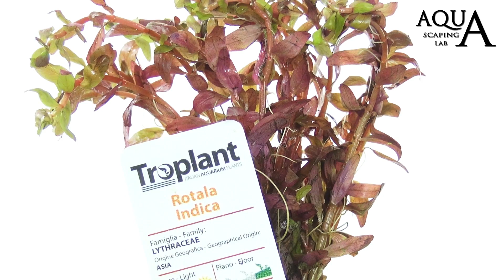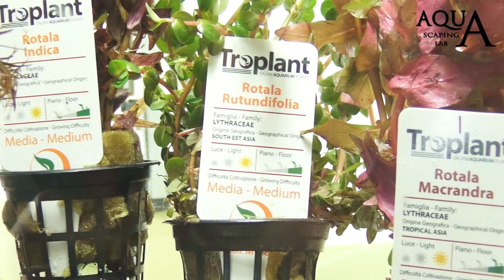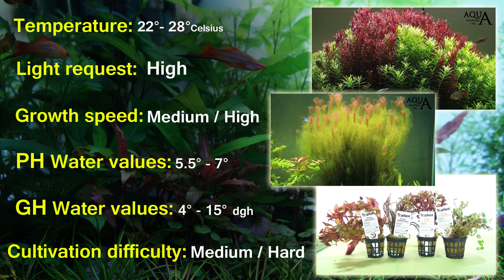Aquascaping Lab - ROTALA Aquatic Plant technical description and management (all varieties)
ENGLISH: Aquascaping Lab by Tommaso Perini and Serena Sacchi present a video on Rotala aquatic plant and all varieties. The Rotala derives from the Lythraceae family and originates in the areas of South / East Asia, they are stem plants with a very rapid growth that require a constant supply of nutrients. generally, given their height that can reach 30/50 cm, they are used as plants for the background.
Rotala Rotundifolia: It is native to South East Asia (China, Myanmar, Vietnam) and Japan, has a very fast growth, and with its reddish-orange color, The Latin name means "from the round leaves", and infact the plant grown out of the water, in the hydroponic crops of large aquarium plants, has beautiful round leaves, but when it is placed in the tank, completely submerged, the new leaves that develop in water are not absolutely round, but thin and elongated even 2-3 cm or more.
Rotala Indica: Known as Rotala 'Bonsai' is a very small plant suitable also for Nano Aquariums. It is a kind of medium difficulty that needs good light, fertile background, CO2 and careful fertilization. It is cultivated in groups by planting the stems very close together. With bright light the tips become a very intense orange and the plants remain low and compact.
Rotala Macrandra: Type of marsh Rotala with prostrate bearing and green color in emergence, has an erect bearing and color from pinkish brown to red / orange submerged. Opposite leaves, two for whorl, which in submergence are presented with oval shape, slightly sharp, with wavy margin, pinnate rib and without petiole. In submergence the single stems can reach 40/50 cm in height.
Rotala Wallichii: can reach up to 40-45 cm in height. It is a whorled plant, that is, with the leaves arranged all around the node, like the spokes of a bicycle.
The Rotala reproduces by cuttings so it is possible to cut with a pair of sharp scissors the upper portion of the stem, which must be at least 10 cm long. Remember that in the presence of high concentrations of iron and near intense light sources, it may take on reddish colors. It can be grown in closed and open aquariums; the substrate must be fertilized, since the root system is very developed; it must be planted in groups, better if numerous; the various plants can be buried at a distance of at least 3-4 cm between them and the other neighboring plants. Requires the use of complete fertilizers both liquid and solid, with chelated iron and potassium. We suggest the administration of CO2 and strong illumination, not less than 0.5 w / l is recommended.

Ideal temperature range: 22°- 28 ° Celsius
Light: High
Growth speed: Medium / High
PH range: 5.5°- 7°
GH range: 4° - 15°dgh
Difficulty of cultivation: Medium / Hard

ITALIANO:  La Rotala deriva dalla famiglia Lythraceae ed ha origine nelle zone del Sud/Est Asiatico,  sono piante a stelo dalla crescita molto rapida che necessitano di un costante apporto di nutrienti. generalmente, data la loro altezza che può arrivare a 30/50 cm, vengono utilizzate come piante da terzo piano.
Rotala Rotundifolia: è originaria del Sud est asiatico (Cina, Myanmar, Vietnam) e Giappone, ha una crescita molto veloce, e con il suo colore rossastro-arancione, che assume con presenza di luce.
Rotala Indica: Conosciuta come Rotala 'Bonsai' è una piccolissima pianta adatta anche per Nano Acquari.Con luce intensa gli apici diventano di un arancio molto intenso e le piante rimangono basse e compatte.
Rotala Macrandra: ha una colorazione dal marrone rosato al rosso/arancio in sommersione. Foglie opposte, due per verticillo, che in sommersione si presentano con forma ovale, leggermente acuminata, con margine ondulato, nervatura pinnata e prive di picciolo. In sommersione i singoli fusti possono raggiungere 40 / 50 cm di altezza.
Rotala Wallichii: La Rotala Wallichii è composta da un singolo stelo, che in forma sommersa generalmente non ramifica, ma può arrivare fino a 40-45 cm di altezza. Si tratta di una pianta verticillata, ovvero con le foglie disposte tutt'intorno al nodo, come i raggi di una bicicletta.
La Rotala si riproduce per talea quindi si pota tagliando con un paio di forbici affilate la porzione superiore del fusto, la quale deve essere lunga almeno 10 cm; i ciuffetti che devono essere massimo di 2 o 3 steli vanno piantati ad una distanza uno dall' altro di 3 / 4 cm per permettere la filtrazione della luce anche nelle parti più basse. si possono interrare ad una distanza di almeno 3-4 cm tra loro e le altre piante limitrofe. Richiede l’utilizzo di concimi completi sia liquidi che solidi, con Ferro chelato e Potassio. Consigliata la somministrazione di CO2 e forte illuminazione, non inferiore a 0,5 w/l.